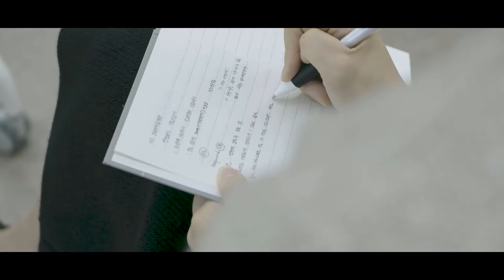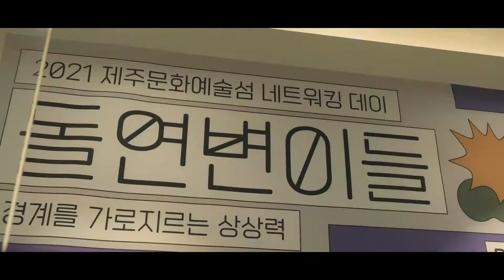2021 제주문화예술섬 네트워킹 데이 │ DAY 2 연결하기-가로지르기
2021 제주문화예술재단 네트워킹 데이
DAY 2 연결하기-가로지르기 스케치 영상입니다😀